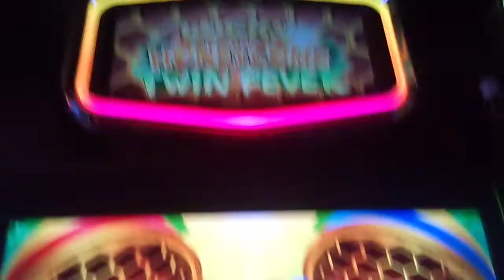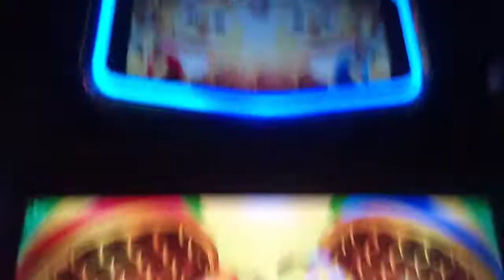Lucky Honeycomb Fever $1.20 bet Bonus